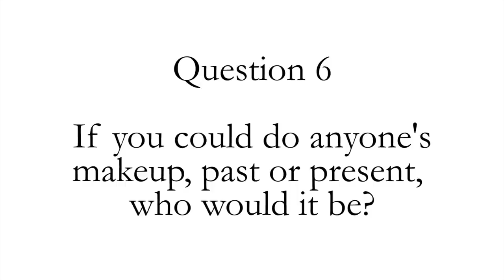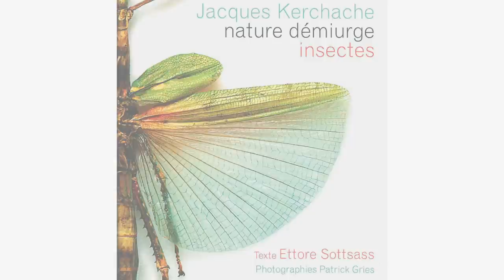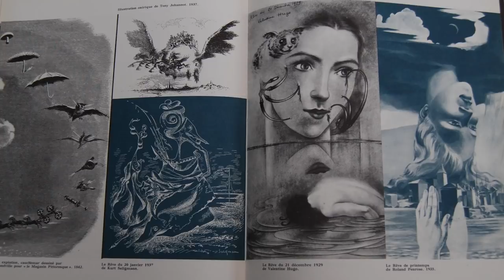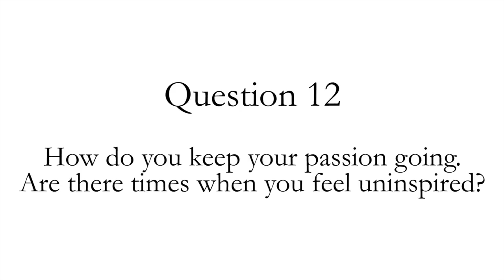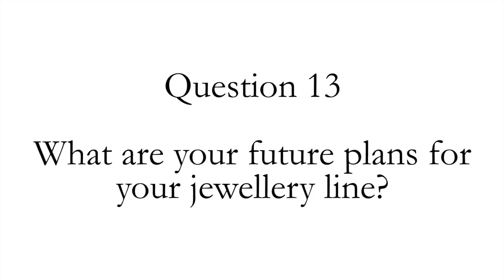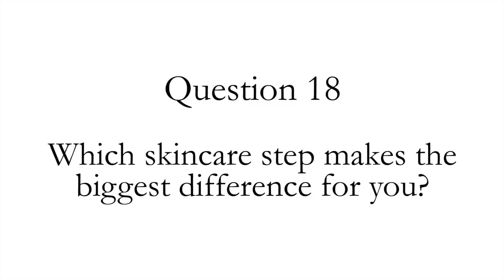20 Questions ... Q&A time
100% of advertising revenue is donated to charity.

Lisa Eldridge - The Nicole Charm - Moval Cut White Beryl in 18ct Gold - Single

My Makeup in this tutorial is:

Lipstick - New Launch for May - sign up to my newsletter to be notified
Blusher - Coming soon ;)

For all the products used in this film and for makeup tips and information visit my

Lisa Eldridge X

I only feature products I like, or want to try. The products I use in these videos are either purchased by me or sent to me by make-up companies to use in my professional capacity as a make-up artist for fashion and celebrity photo shoots, red carpet etc. I am also sent products by many of the top magazines to judge for awards.

I do not accept payment and am not sponsored to make any of the films on this channel.